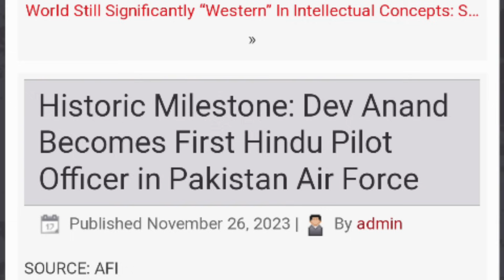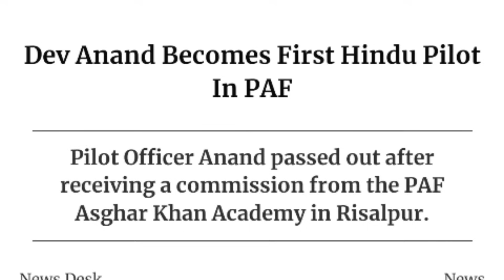Jeans pehen kr UAE gaye pak pm ka viral video dekh pak sadme me😂